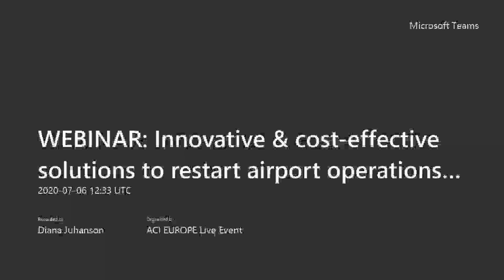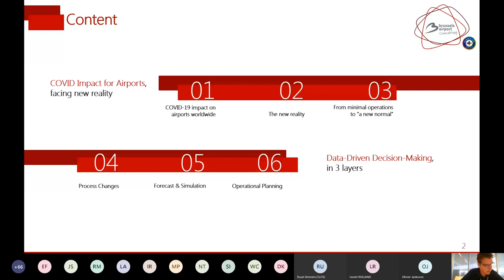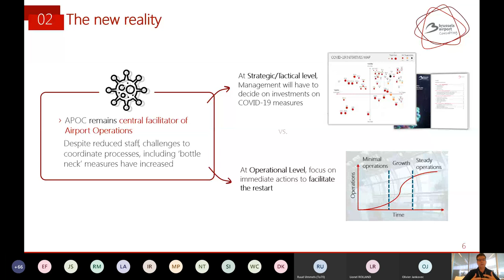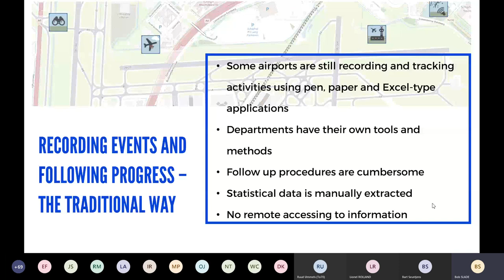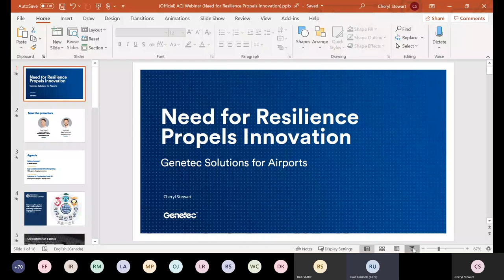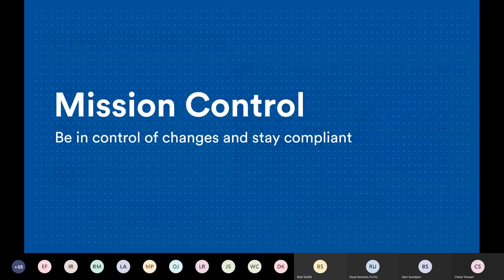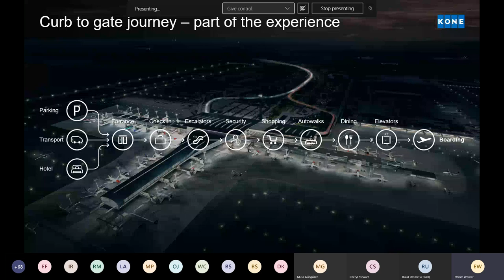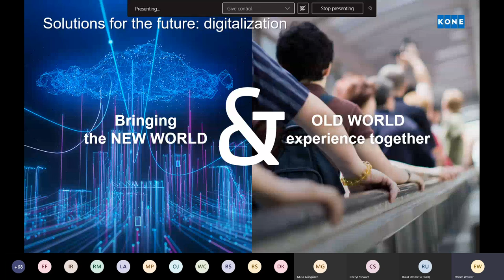Cost-effective solutions to restart airport operations post COVID-19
ACI World Business Partners Webinar on technology innovations post COVID-19 with Brussels Airport, Eforsair, Kone and Genetec.

Keeping passengers safe is always an airport’s number one priority, but the security challenges you face can change on a daily – even hourly – basis. It’s critical that your security system provides a full understanding of the entire facility.

Timestamps
0:00 - Intro
7:36 - COVID-19 impact on airports worldwide
9:10 - The new reality
12:05 - Data-driven decision-making
18:14 - COVID-19 and operational management
28:43 - Need for resilience propels innovation
31:46 - Innovations for resiliency
34:16 - Passenger flow analytics
36:42 - Mission Control
39:52 - Improving passenger experience in airports
50:48 - Q&A